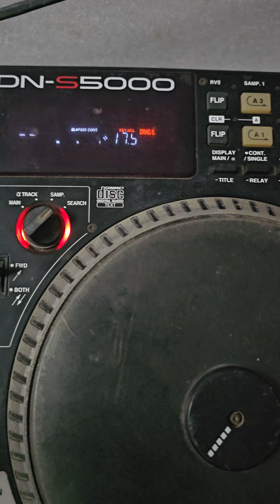denon equaliser for sale 90233 21435